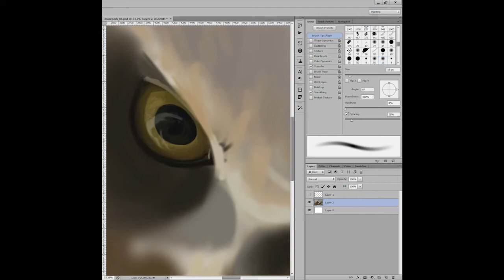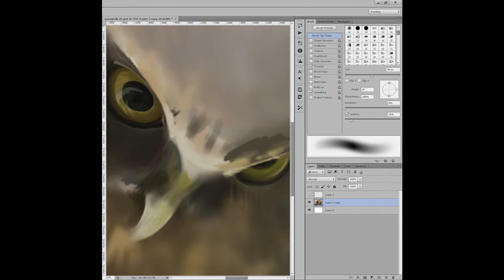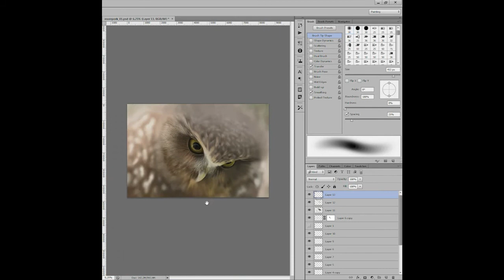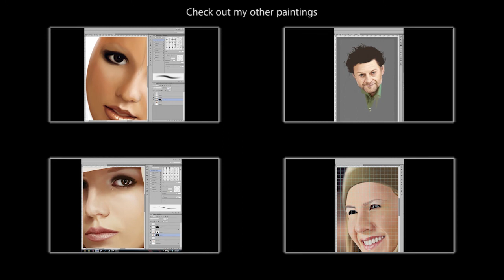Realistic Morepork Speed Painting in Photoshop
Morepork Painted by Dean Packwood using Photoshop CS6 and Wacom Intuos3 Tablet. Time taken: approx. 10 hours.

The Morepork is New Zealand's only surviving native owl. They are found in mainland New Zealand's forests and on many offshore islands.